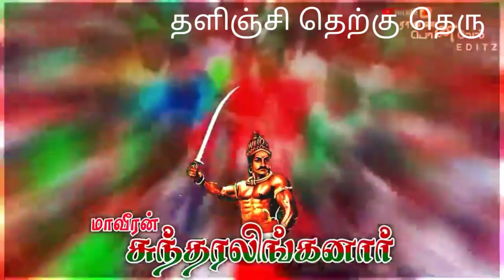தளிஞ்சி தெற்கு தெரு தேவேந்திர குல புதுக்கோட்டை மாவட்டம்